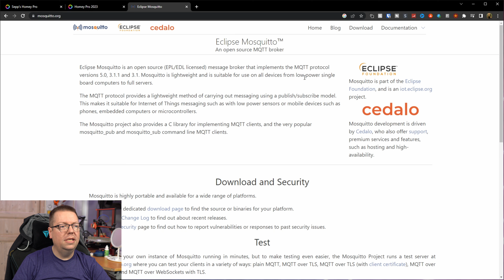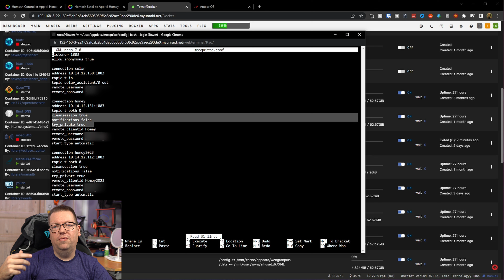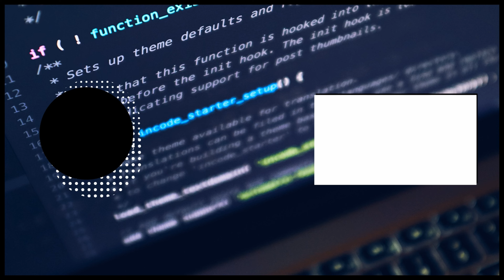MQTT bridge - Link flere hubs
Vi kigger på hvordan man deler MQTT topics mellem flere MQTT hubs via en bridge.